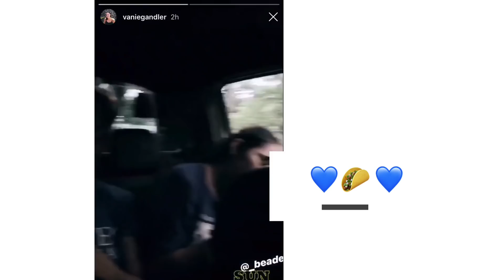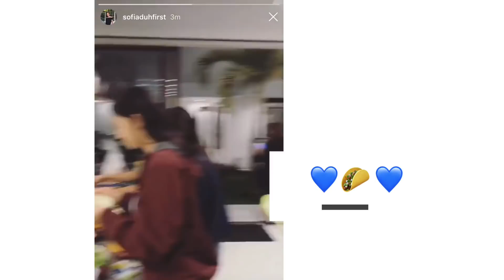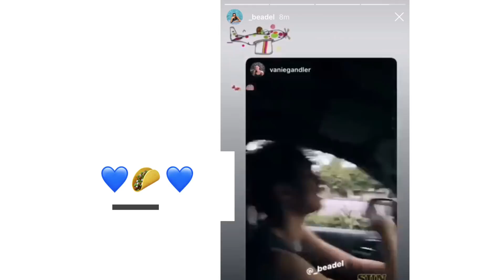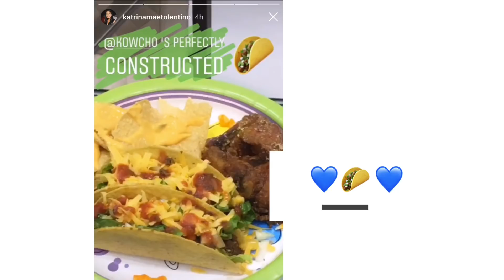the traditional TACO NIGHT WITH ATENEO LADY EAGLES 💙💙💙 with Kat Tolentino’s mom from Canada 🇨🇦